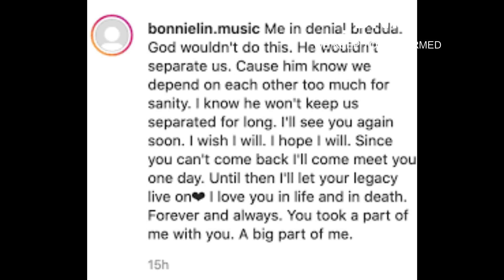Dancehall Producer Jb@d Mvrd3red/JBNN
Producer J@ad is known for providing beats for dancehall songs such as 'Stay Strong', 'Energy' and for established artistes Chronic Law, Govana, Tommy Lee Sparta, and Sikka Rymes.